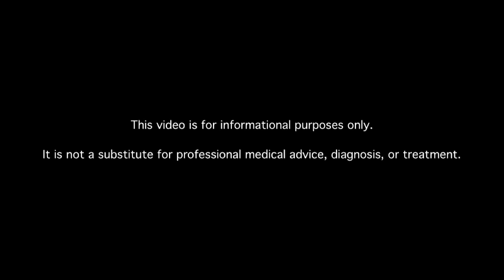What Is Metformin?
Learn about metformin and diabetes. Medical doctors answer your diabetes questions.